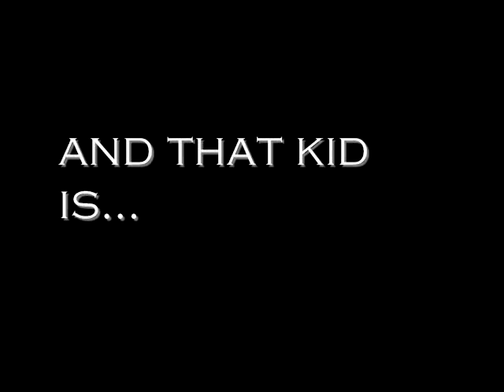The Nephew Official Trailer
Dont worry youtube, we've got two video cameras now and very big plans.